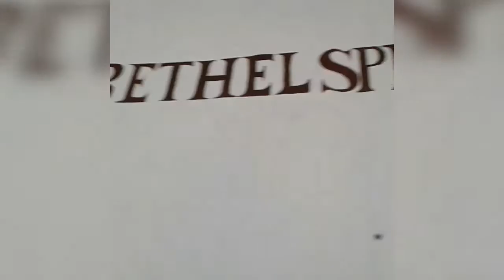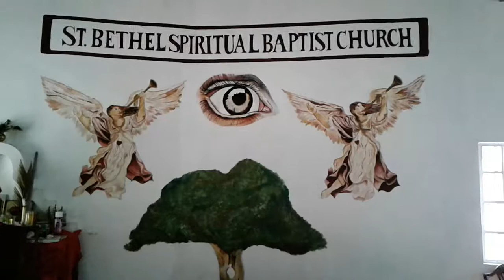Church (Altar) Mural Painting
check out this mural painting i did recently based on the clients ideas. What do you think?